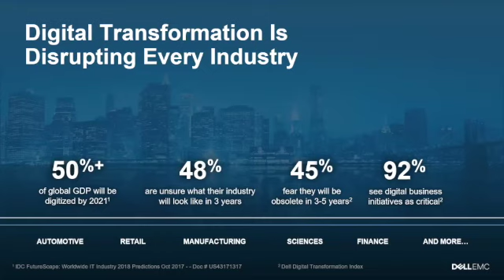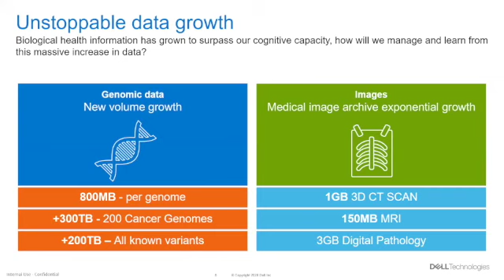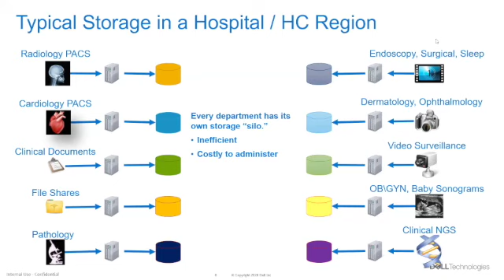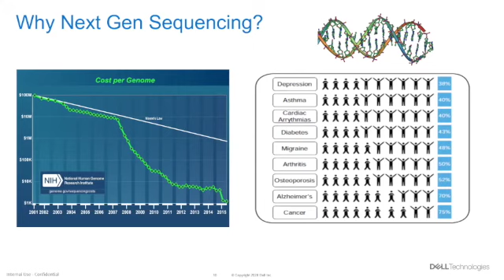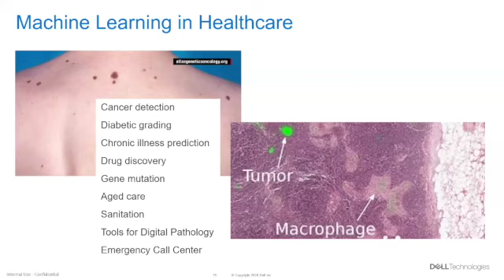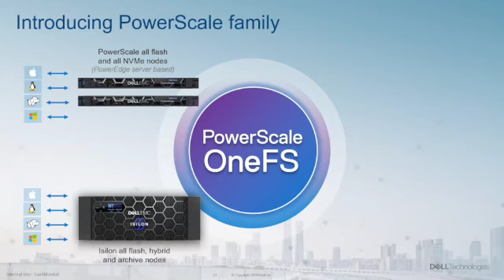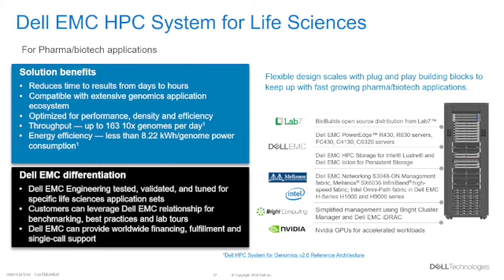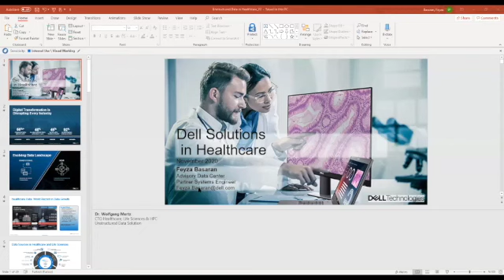HIMSS Eurasia Webinar DELL